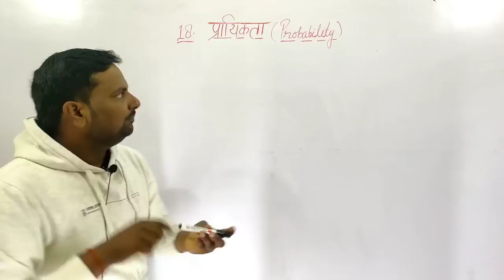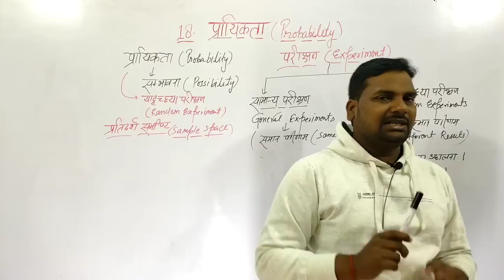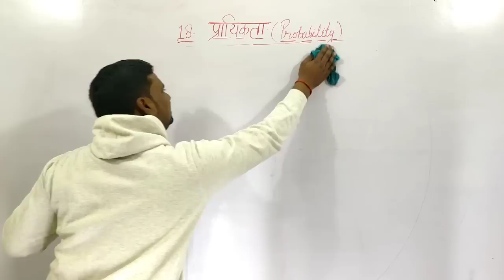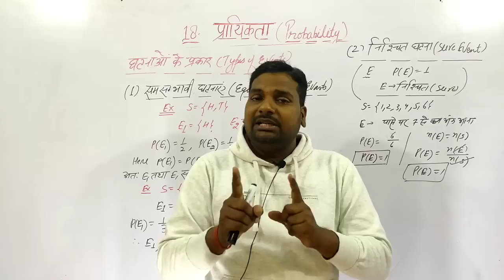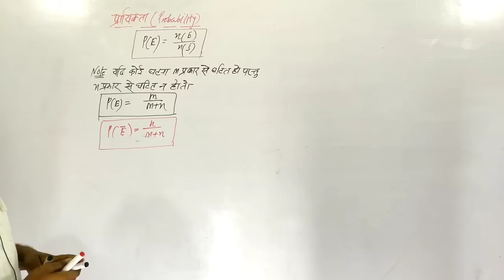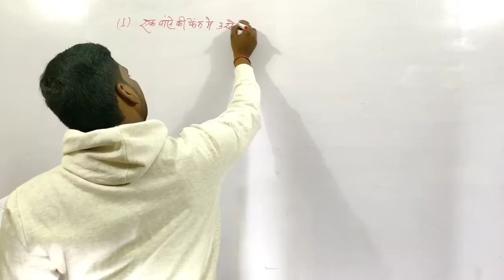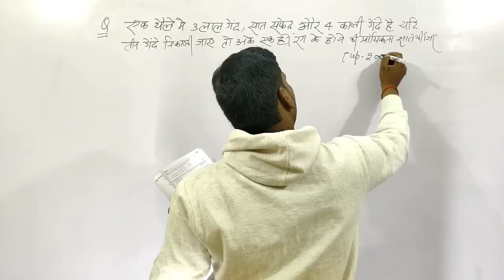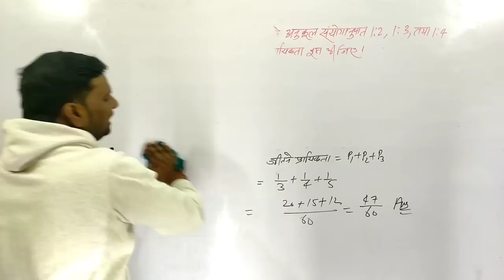महा मैराथन Applied Maths 3|Probability Applied Maths 3|Complete Chapter In One Lecture